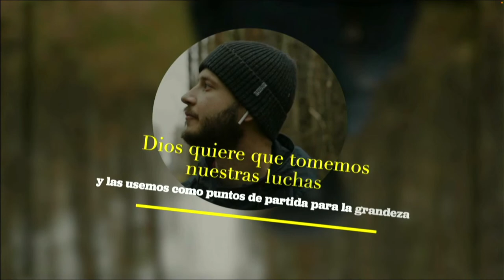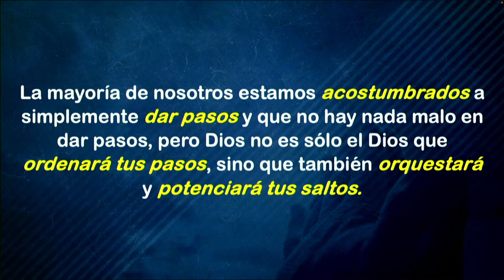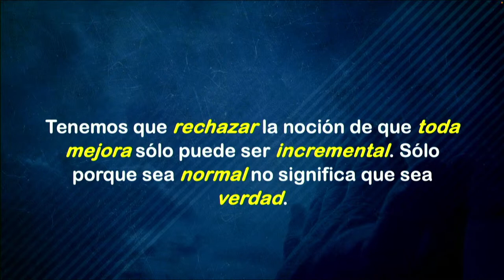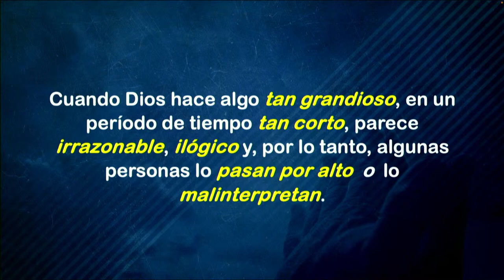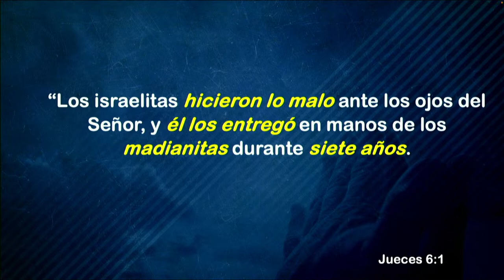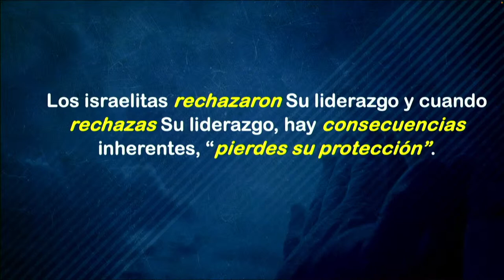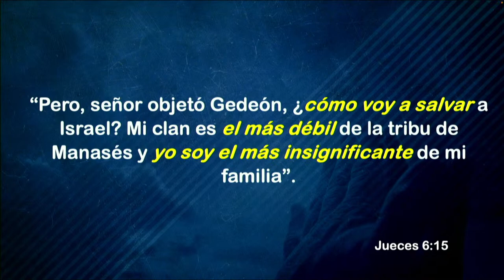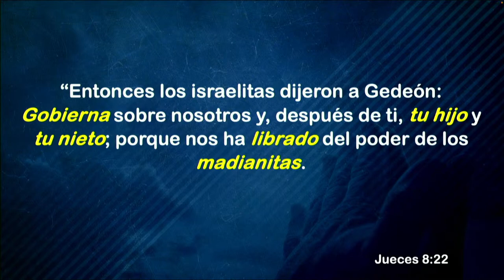MULTIPLICA: Yo no soy el mismo Parte 1 | José Miguel Campos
¿Estás luchando por encontrar una manera de convertir tus tiempos difíciles en algo grande?

En esta Serie, te mostraré cómo Dios quiere que tomemos nuestras luchas y las usemos como puntos de partida para la grandeza.

¡Aprende a darle la vuelta al guión de cualquier situación difícil y haz que funcione a tu favor!